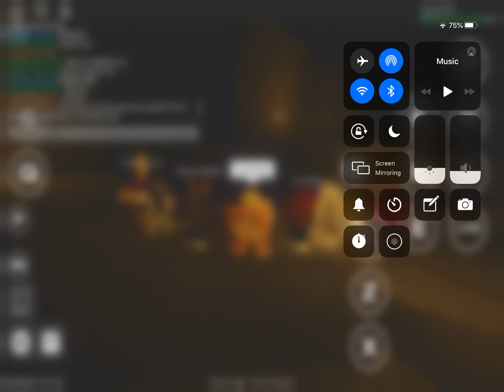AYAAYYAYAAYAY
OIIII STAND PROS